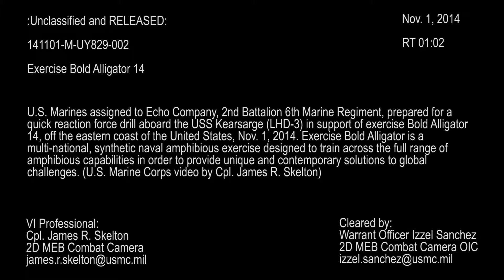141101-M-UY829-002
U.S. Marines assigned to Echo Company, 2nd Battalion, 6th Marine Regiment prepare for a quick reaction force drill aboard the amphibious assault ship USS Kearsarge (LHD-3) in support of exercise Bold Alligator 14, off the eastern coast of the United States, Nov. 1, 2014. Bold Alligator is a joint and multinational amphibious assault exercise involving several foreign militaries and the U.S. Navy and Marine Corps, designed to execute brigade-sized amphibious assaults against low-to-medium land and maritime threats to improve amphibious core competencies.(U.S. Marine Corps video by Cpl. James R. Skelton/Released) [77925183_x01_fc.mov]